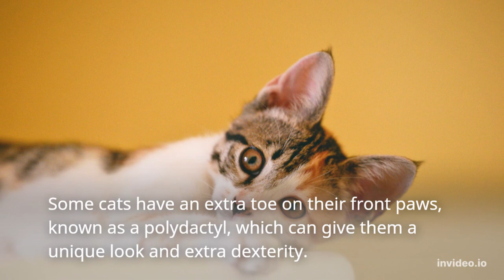Interesting facts about Cats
Interesting facts about Cats, Amazing facts about Cats, Cats features, Cats Characteristics, Little known facts about cats